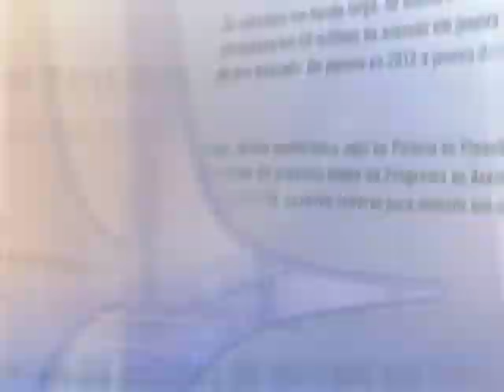Direto do Planalto - 3 de dezembro